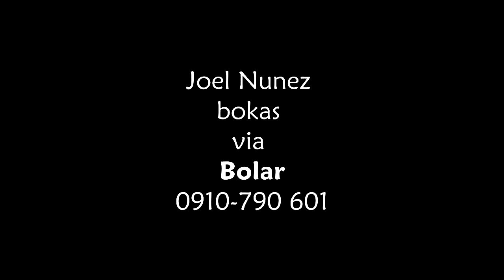Joel Nunez 3 min